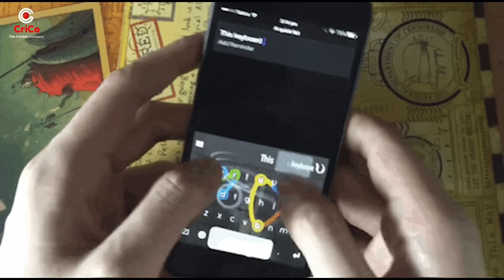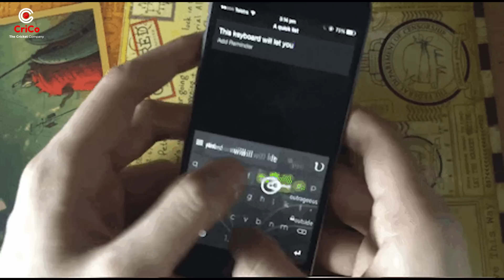Rishabh Pant पर भड़की Public | IND vs NZ | RJ Raunak| Crico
You're watching Score Shor & More with RJ Raunak aka Baua